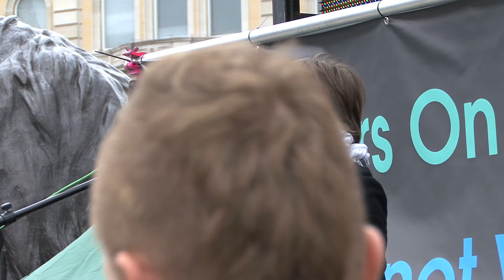Sarah Colborne PSC (Stop the War Coalition, 10 Years on Protest)